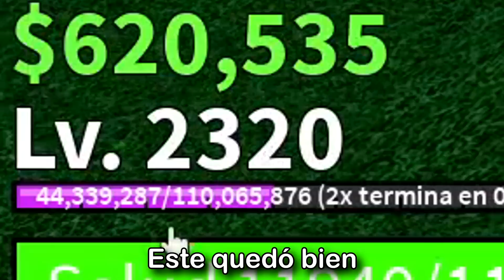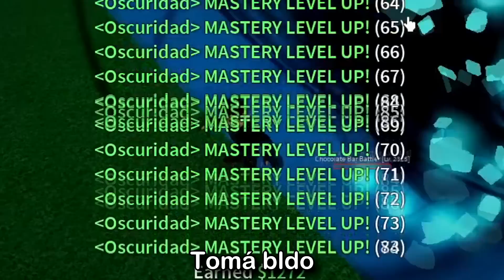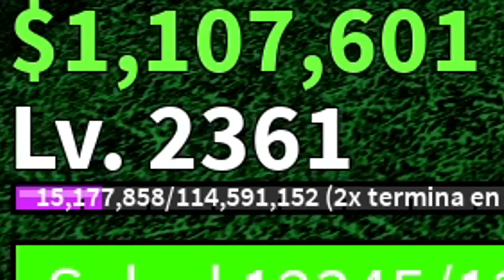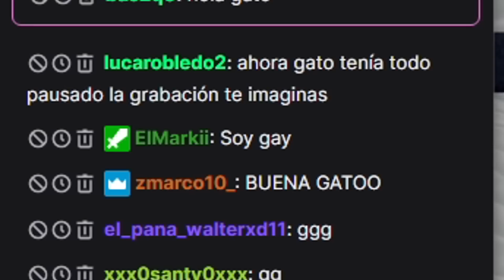SE TERMINO EL CAMBIO DE FRUTA CADA 100 NIVELES EN BLOX FRUITS!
q onda bbtos, en este video de blox fruits vamos a estar continuando y finalizando la serie de cambio de frutas cada 100 niveles en blox fruits, bastante triste la verdad pero llego la hora de finalizarlo, les quiero decir que este es un resumen de twitch asiq nada muchas gracias a todos lo que se pasaron y por el apoyo de la serie los quiero!